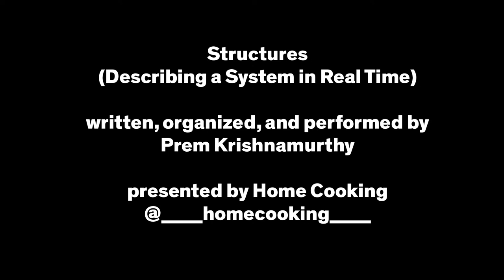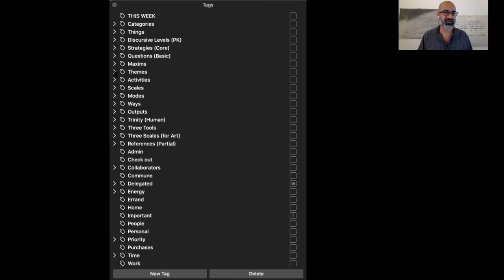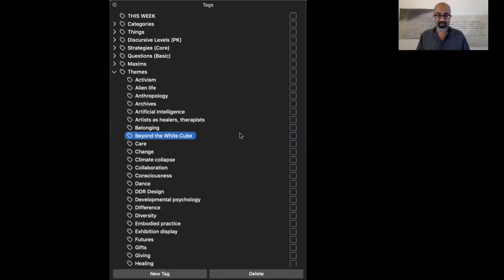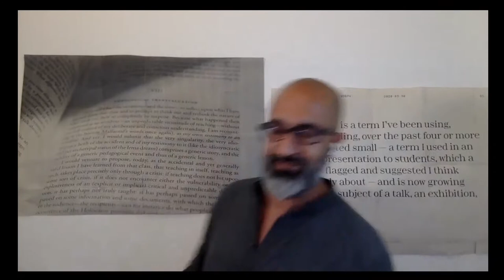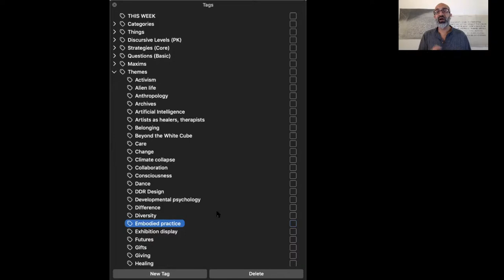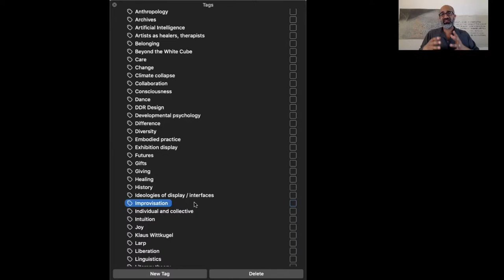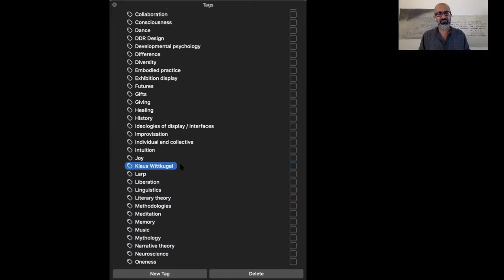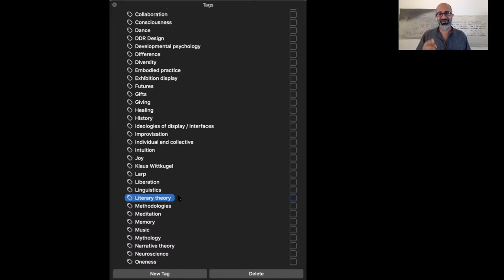Prem Krishnamurthy, “Structures (Describing a System in Real Time)”, Part 2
Part two of a five-part event series that outlines one individual’s (in)complete world view, inspired by self-help / management guru David Allen’s classic, “Getting Things Done”, and the Mac productivity app, Things